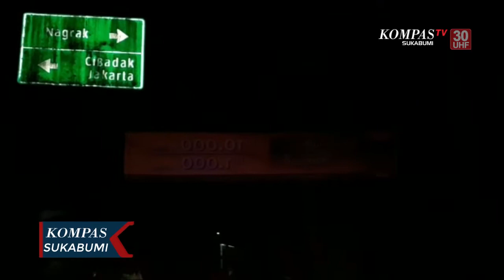Kemacetan Kiloan Meter Di Jalur Sukabumi Bogor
SUKABUMI, KOMPAS.TV - Kepadatan arus lalulintas terjadi dijalan Raya Nasional Sukabumi Bogor. Ribuan kendaraan roda dua maupun roda empat, mengalami kemacetan hingga kiloan meter dari dua arah berlawanan. Mereka terjebak macet dari tadi sore hingga malam ini. Salah satu pengendara mengaku hampir 4 jam kendaraannya terjebak macet, di Jalur Cibadak, yang melaju dari Kota Sukabumi untuk pulang menuju Bogor.

Berdasarkan pantauan dilapangan titik kemacetan terjadi di jalur Cibadak persimpangan Cikidang dan Simpang Ratu Arah tempat Wisata Pantai Pelabuhanratu. selain di jalur utama, kemacetan juga terjadi di jalur alternative. rata rata para pengendara tersebut adalah wisatawan yang akan pulang dari Sukabumi menuju arah Jakarta.